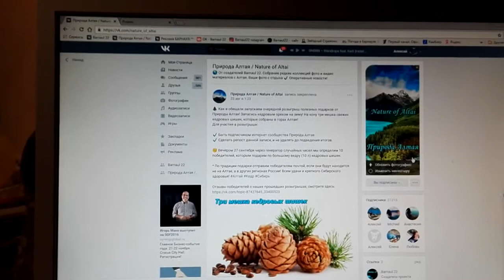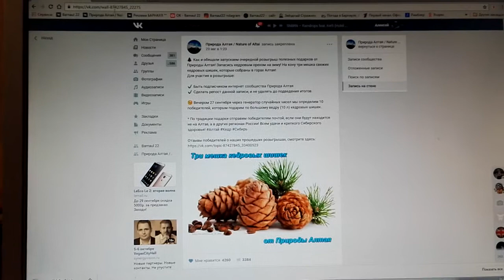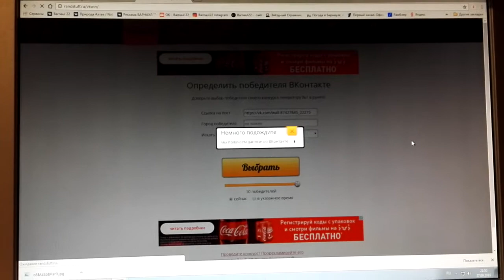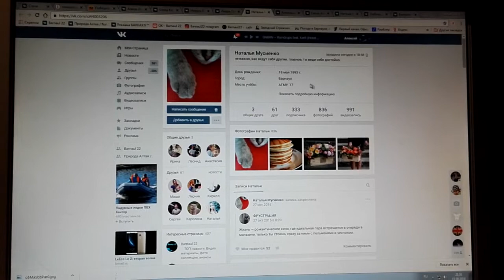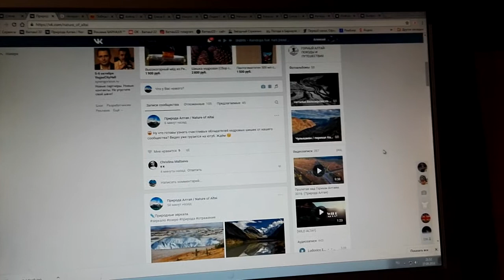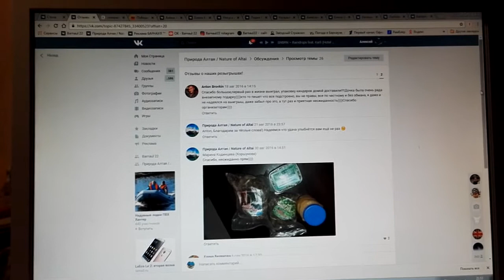Итоги розыгрыша кедровых шишек от Природы Алтая 27.09.2016